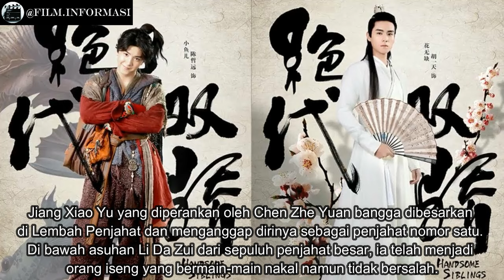10 REKOMENDASI SILAT MANDARIN TERBAIK (WAJIB NONTON)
Sedang mencari tontonan seru di sela waktu senggang bekerja? Cobalah drama Mandarin.

Apalagi akhir-akhir ini drama Mandarin juga mulai mengangkat cerita yang tak kalah menarik dan unik dari drama Korea.